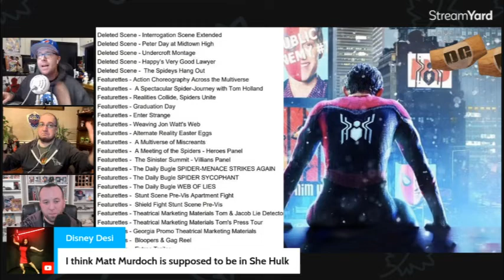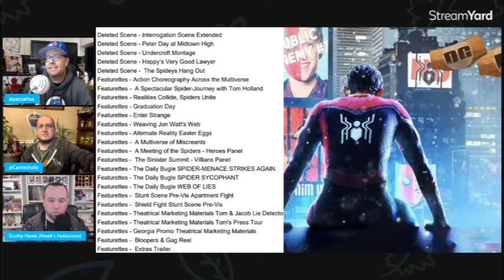She-Hulk in Spider-Man No Way Home Deleted Scene | 100 Minutes of Bonus Content | 3rd Biggest Film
Could She-Hulk Be Happy Hogan's VERY GOOD Lawyer?